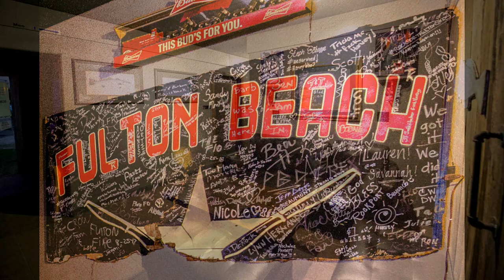Rockport Fulton Beach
Rockport - Fulton  area on Texas Coast